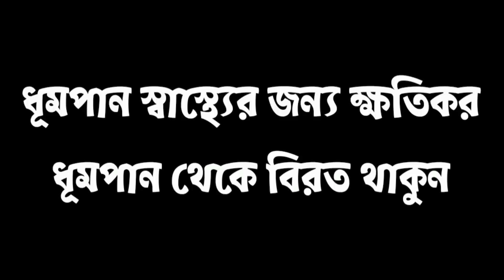আজ তুমি এই দুঃখের সমুদ্রে নিজেও ভাসছো আর আমাকেও ভাসাচ্ছো/ Sad love story videi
All videos in this channel are for your entertainment only.
Just enjoy is video love story voice bangla romantic new

love story voice bangla romantic new
romantic motivational story
motivational story video
emotional motivational voice story
sad love story voice video
life change motivation bangla
Education
youtube love story bd
sad youtube love story bd
sad youtube love story motivation
sad youtube love shorts motivation
heart touching amazing Motivation
কলিজা কাঁপানোর মত কিছু কথা

bangla cartoon
elephant video
gojol
mon sundor natok
ঘুম যদি না আসে গভীর রাতে
বিশ্বাস whatsapp status
সাত ভাই চম্পা আজকের পর্ব ১
14 ফেব্রুয়ারি ভালোবাসা দিবস
aage gaan
amay eto dukkho dili bondhu
ami atim hoye gojol lyrics
audio gaan
bandra tiktok
bangla all gaan
bangla tik tok
bhuter cartoon
bhuter chobi
blackpink
boka valobasha full natok
bts world cup song 2022
cartoon bhoot cartoon bhoot cartoon
chaka juta
chand ki chandni aasman ki pari
chicken song
cow
daihan
dihan pori
dị gan
gatchora natok today episode
hamba
hame to loot liva milke husn walon ne
hijra
hindi gan
hindi song
hridoy majhe mala gathi gojol
i love you boy
islamic motivation status
kya kar rahe ho
likee
mahua serial
mehndi design
messi
mithai today full episode
motorcycle race
nagin 6 ep 104 hindi
mere dil ye pukare aaja pakistan zindabad
new status
number
ojha sir
pakhir cartoon
pikachu pikachu pikachu
piva
poralekha motivation
rakib hossain new vlog
sathi serial sun bangla
shabash shabash
shakchunni cartoon
shakib khan new song
syed mushtaq per
tamil movie bangla version
tiger
tik tok bangla
tik tok dance
tinku tiktok
অনুরাগের ছোঁয়া
অনুরাগের ছোঁয়া আজকের পর্ব
অনুরাগের ছোঁয়া সিরিয়াল আজকের পর্ব
আরোহীর নতুন নাটক
ওয়াজ
ওয়াজ মিজানুর রহমান আজহারী
ঘুম যদি না আসে গভীর রাতে প্রভুর .
টিকটক
দোয়া কুনুত
পুসপা
ফোরাত নদীর বর্তমান অবস্থা
বালা নাচো তো দেখি
বিমু শোভা
মিঠু
যে থাকার সে এমনিতেই থাকবে status
হাঁস

voice }➡ MD Akash Ahmed
EDIT }➡ MD Akash Ahmed